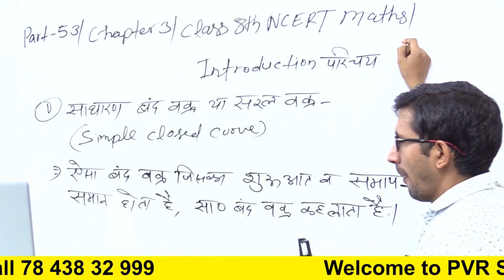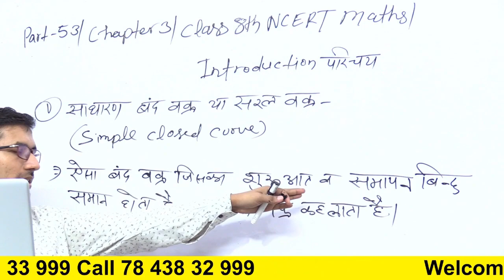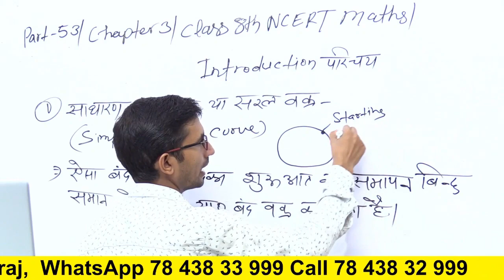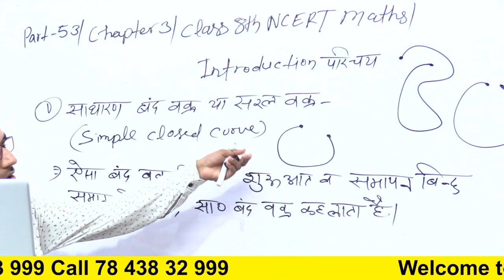साधारण बंद वक्र | SIMPLE CLOSED CURVE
vakra rekha ki paribhasha,
bakra rekha,
curve definition,
curve definition math class 6,
curve definition math class 7,
curve definition math class 8,
SIMPLE CLOSED CURVE,
simple closed curve in hindi,
simple closed curve definition in hindi,